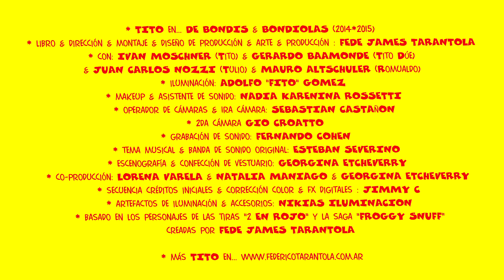trailer # 01 TITO en... DE BONDIS Y BONDIOLAS (2015) de Fede James Tarántola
Trailer #01 de * TITO EN... DE BONDIS & BONDIOLAS (2015)
* libro & dirección & montaje & diseño de producción & arte & producción : FEDERICO JAMES TARÁNTOLA
* con: IVÁN MOSCHNER (Tito) & GERARDO BAAMONDE (Tito Dúe) & JUAN CARLOS NOZZI (Tulio) & MAURO ALTSCHULER (Romualdo)
* iluminación: ADOLFO "FITO" GÓMEZ
* makeup & asistente de sonido: NADIA KARENINA ROSSETTI
* operador de cámaras & 1ra cámara: SEBASTIÁN CASTAÑÓN
* 2da cámara GIO CROATTO
* grabación de sonido: FERNANDO COHEN
* tema musical de Tito & banda de sonido original: ESTEBAN SEVERINO
* escenografía & confección de vestuario: GEORGINA ETCHEVERRY
* co-producción: LORENA EVANGELINA VARELA & NATALIA MANIAGO & GEORGINA ETCHEVERRY
* animación de créditos iniciales & corrección de color & fx digitales: JIMMY CRISPIN
* artefactos de iluminación & accesorios: NIKIAS ILUMINACIÓN
* agradecimientos: NORMA DE LA IGLESIA & GUILLE PERULÁN & TEATRO MAIPO & JAY C! & SOFÍA TARÁNTOLA & CLAUDIO SERRENTINO & LA BOCINA REVISTA & EL SOL DE SAN TELMO & DIANA RODRÍGUEZ & LES CUEVAS OTONELLI & ALEJANDRO VIGNANDO & YAUSS CLUB CULTURAL
* basado en los personajes de las tiras "2 EN ROJO" y de la saga "FROGGY SNUFF" de FEDE JAMES TARÁNTOLA

* sinopsis: Las aventuras & desventuras de Tito Gómez en su afán por convertirse en chofer de Bondi, en donde sorteará a su hermano Tito Dúe, su vecino Tulio y desequilibrará al dueño de la empresa Romualdo, para poder lograr su gran sueño.)
* estreno: PRÓXIMAMENTE
* disponible en: Full HD / Color / 27 Minutos
* filmado en: Octubre 2014 / * edición & lanzamiento: Abril/Mayo 2015